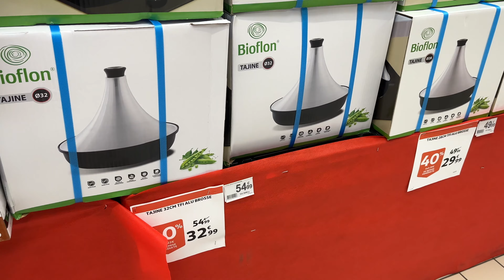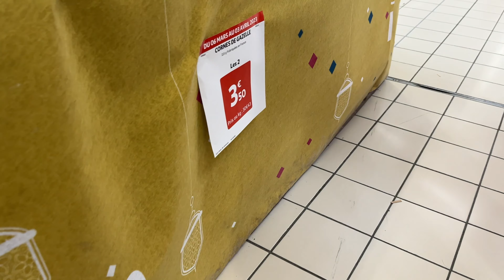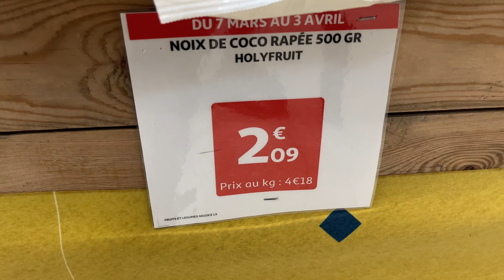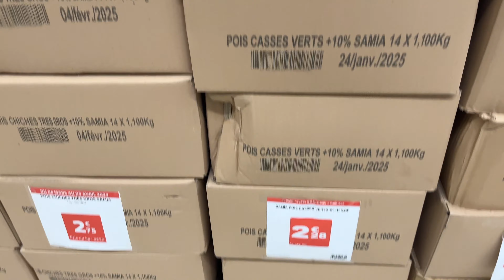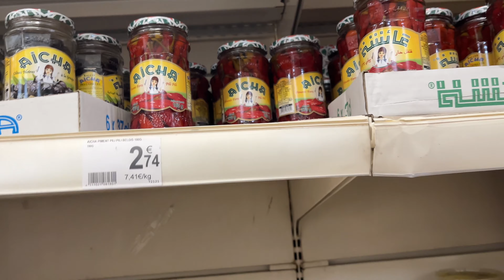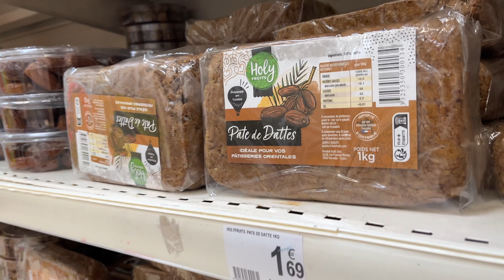🌙 AUCHAN 🕌🌴 ARRIVAGE - SPECIALE RAMADAN -